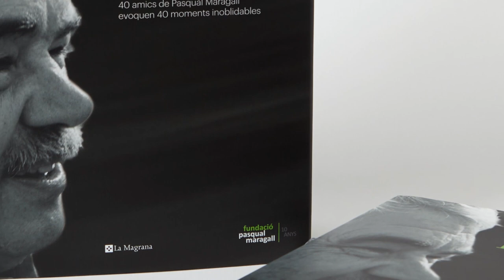El meu record amb Pasqual Maragall - Jordi Évole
Per commemorar el seu 10è aniversari, la Fundació Pasqual Maragall ha reunit a 40 amics de Pasqual i els hi ha demanat que comparteixin un record inoblidable viscut amb ell. El resultat és el llibre “Records”, publicat amb la col·laboració de l’editorial RBA.

“Records” és un reconeixement a la figura de Pasqual Maragall, en el qual han participat amics personals i anònims, així com personalitats del món empresarial, polític i cultural.

Encara no tens el teu exemplar?

La Fundació Pasqual Maragall és una entitat privada sense ànim de lucre, l’activitat de la qual està orientada a la recerca científica per detecció precoç i la prevenció de l’Alzheimer, així com a oferir solucions que millorin la qualitat de vida de les persones afectades i els seus cuidadors.